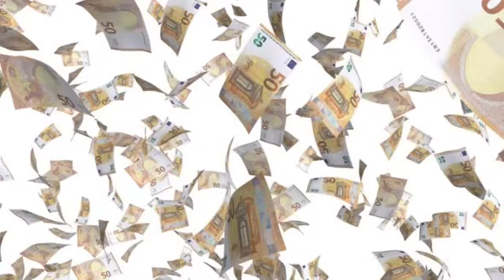Money Bills Euros Raining | Videohive Project Templates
Download Money Bills Euros Raining

Falling Euro banknote bills money rain 3840&times;2160 4K resolution including black and white alpha matte for easily changing background.